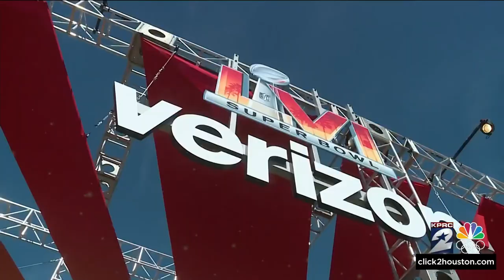KPRC 2′s Zach Lashway highlights favorite Super Bowl LVI moments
What a week it’s been! Getting to cover Super Bowl LVI was an incredible opportunity that KPRC 2's Zach Lashway is truly thankful for.